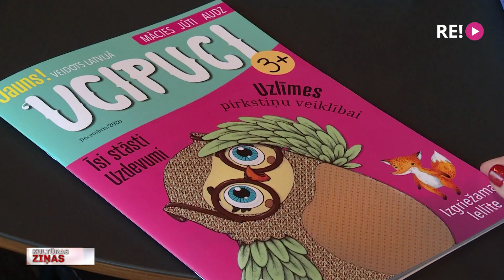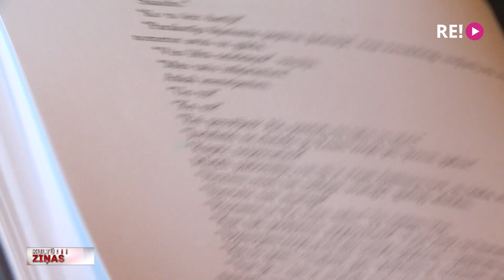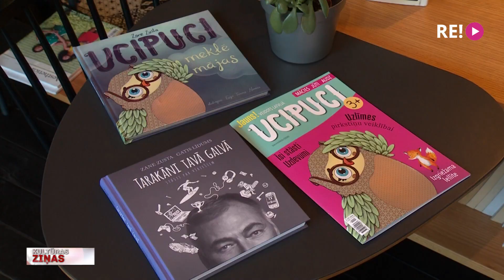Iznāk “Ucipuci” un “Stāsti par vīriešiem”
Bērnu grāmatu autore, žurnāliste un izdevniecības “Ucipuci” vadītāja Zane Zusta šobrīd piedzīvo dubultnotikumu. Izdevniecībā “Zvaigzne ABC” klajā nākusi viņas jaunākā grāmata “Tarakāni tavā galvā. Stāsti par vīriešiem”. Vienlaikus dienas gaismu ieraudzījis viņas lolojums pašiem mazākajiem lasītājiem – jaunā ikmēneša žurnāla “Ucupuci” pirmais numurs. Ar grāmatas autori un žurnāla izdevēju tikās Anete Lesīte.